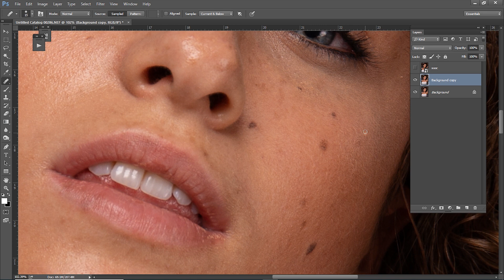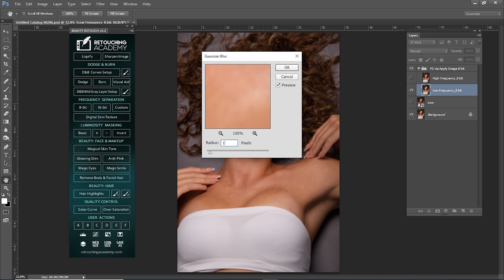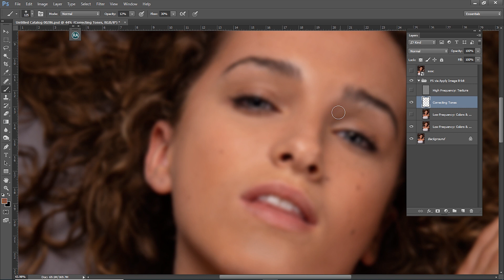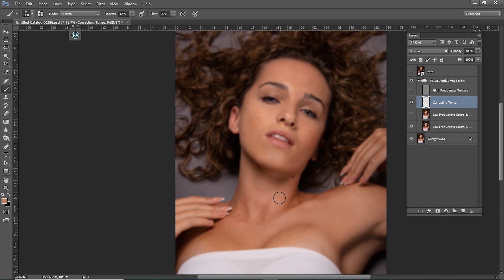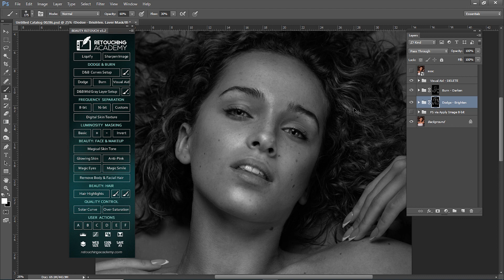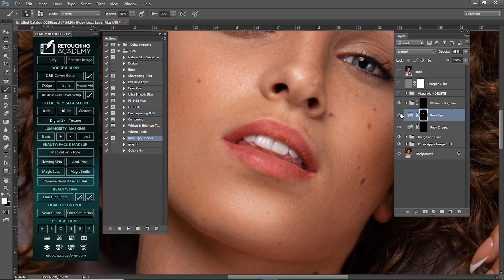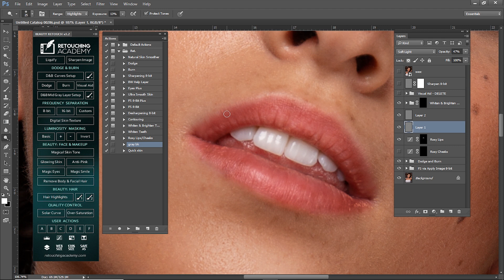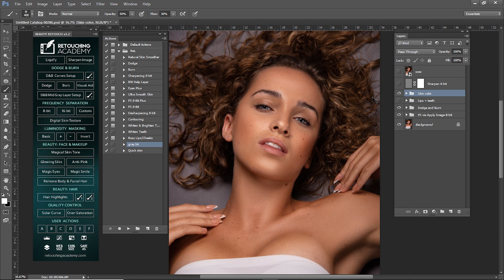How to use Retouching Academy - Step by step ( Photoshop )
Hi everyone, in this video you are going to learn How to use Retouching Academy - Step by step For only 30min.
Frequency Seperation / Dodge and Burn / Lips,Teeth / Skin Color

My Retouching Action (not free)

PHOTO editing software: Adobe Photoshop CC 2019